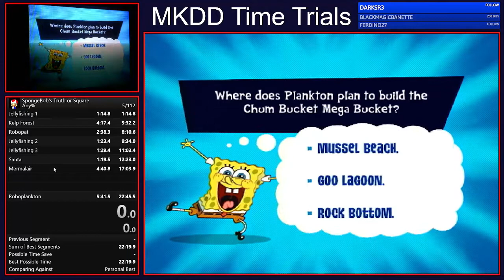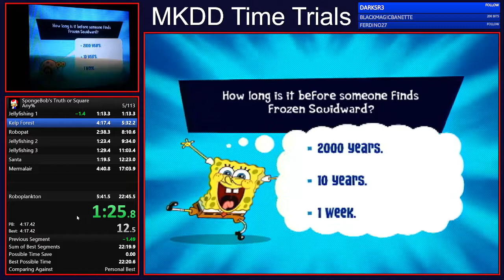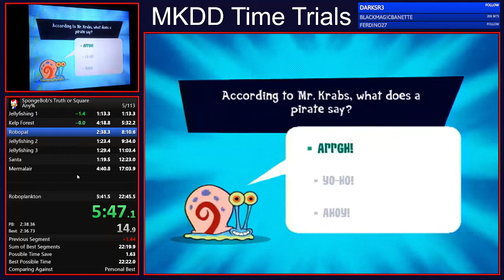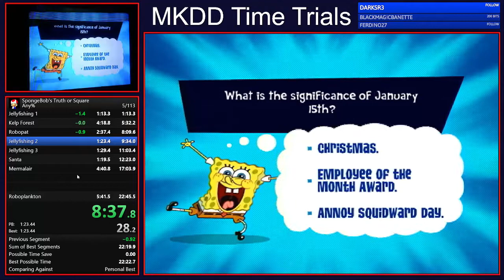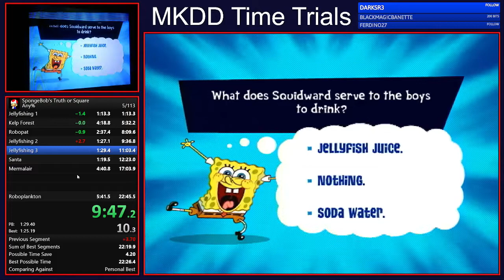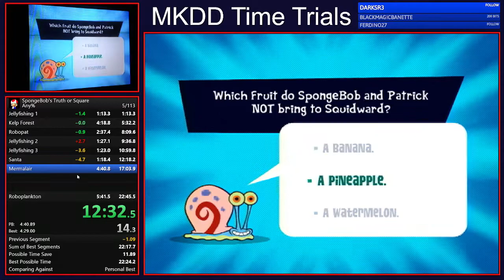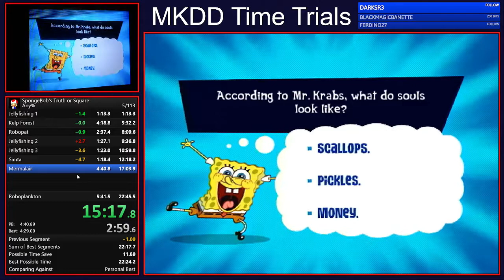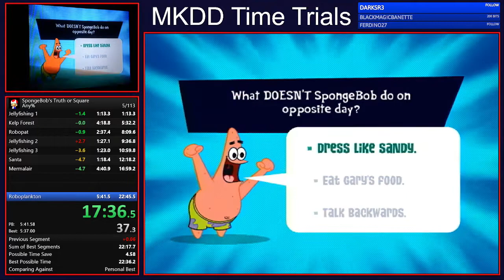Truth or Square Any% - 22:38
Literally first attempt back lmao